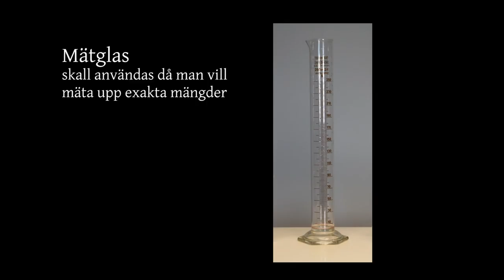Att mäta vätskevolymer